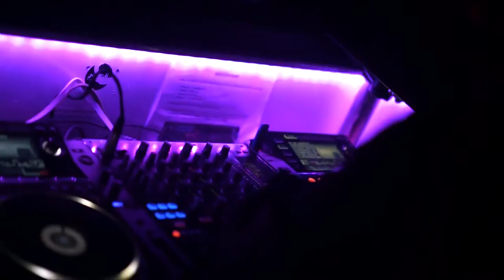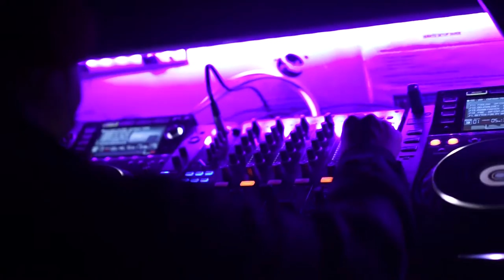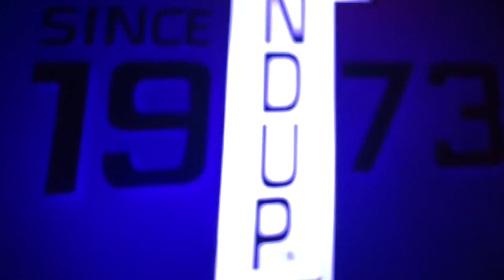DANIEL MENDEZ @ THE END UP S.F